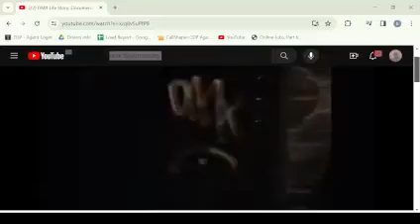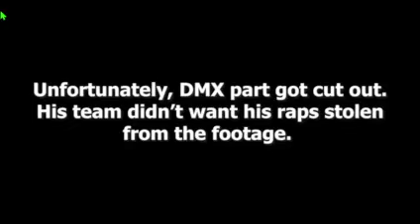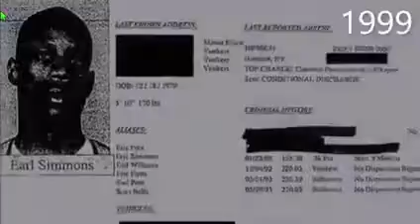DMX..BELLY OF THE BEAST